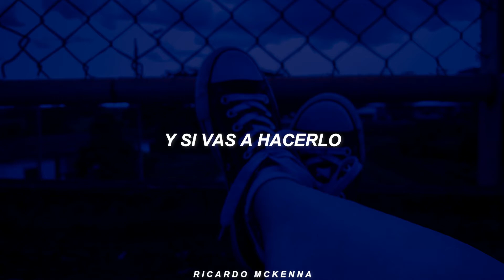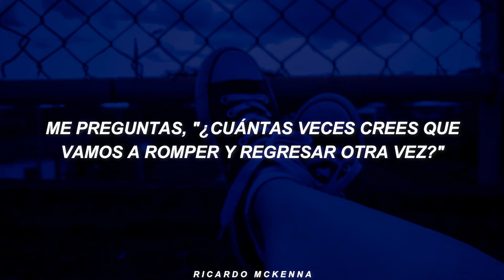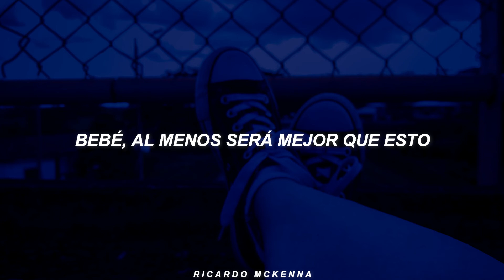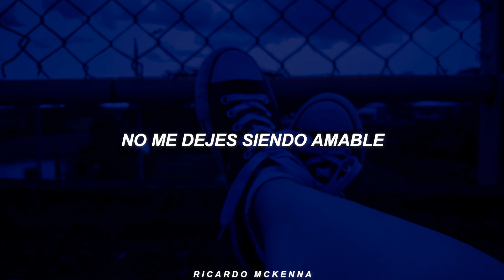Julia Michaels - Just Do It┃Traducida al Español